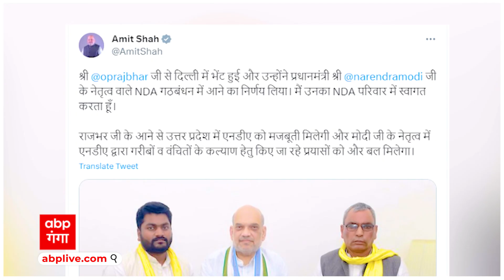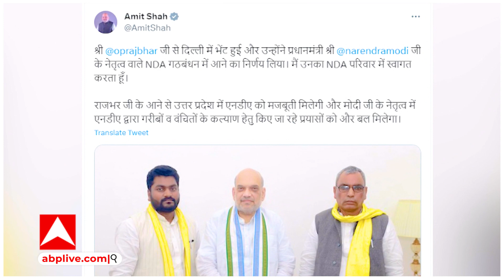UP Cabinet Expansion: राजभर और दारा सिंह का मंत्री बनना तय, लिस्ट में और किसके-किसके नाम ?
अगले 10 दिन में योगी मंत्रिमंडल का विस्तार होने की संभावना जताई जा रही हैं.
कई बड़े चेहरे मंत्रिमंडल में शामिल होंगे
मंत्री पद की रेस में कई पुराने मंत्री
राजभर और दारा सिंह का भी मंत्री बनना तय